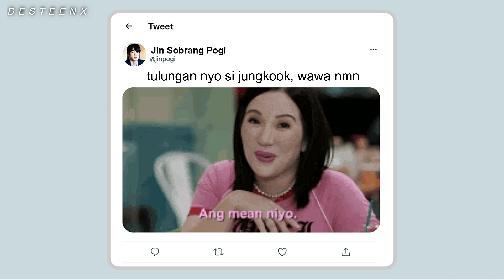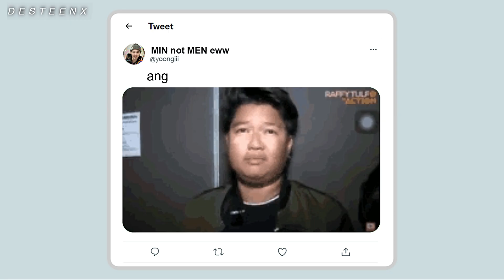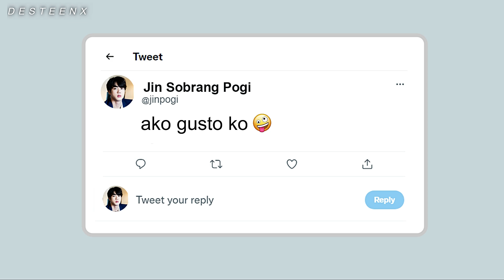jikook • chinito (social media au)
editor: after effects, photoshop cs6, and wondershare filmora